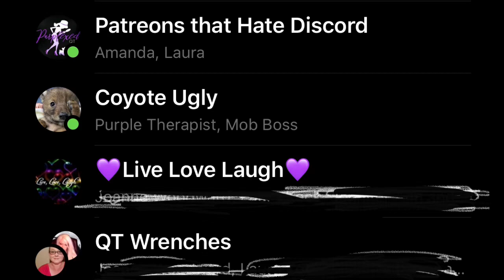Oh the irony